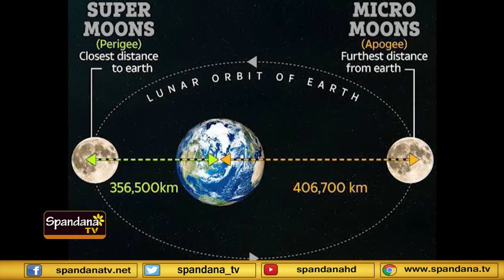ವಿಶೇಷಗಳಲ್ಲಿ ಬಹು ವಿಶೇಷ ಆಗಸ್ಟ್ 31ರ ಸೂಪರ್‌ಮೂನ್